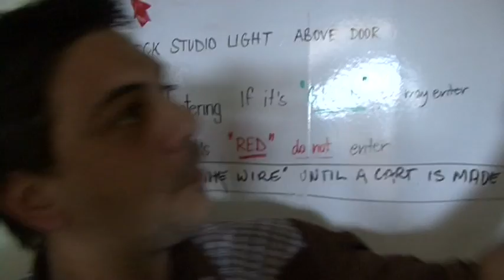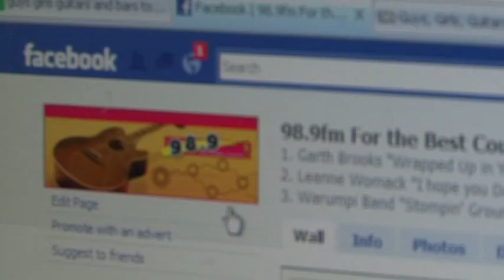Dan 989fm FB YouTube sharing